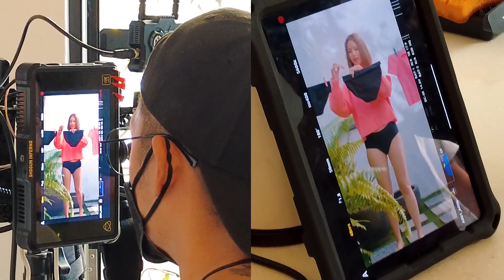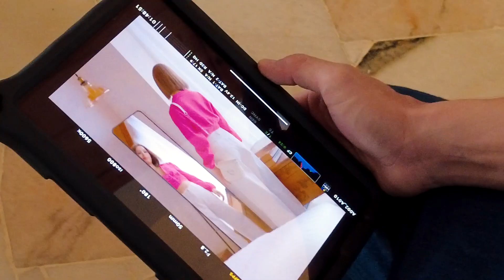MALLE'S SEXY TVC SHOOT FOR A BIG BRAND IN KL! (Throwback vlog #6)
As you guys know Malle is currently in Dewi Remaja, we can't make vlogs together, but we have many throwback vlogs.

"Nettson, RedBird & Clara Ayless" is under a Creative Commons (CC-BY-3.0) License.